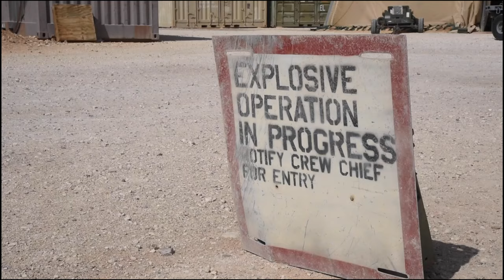Bomb Build with 332d Expeditionary Maintenance Squadron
Munitions Systems Specialists with the, 332d Expeditionary Maintenance Squadron, build MK-84 Conical Bombs, in a Munitions Storage Area at an undisclosed location, Southwest Asia, Oct. 28, 2022.

(UNDISCLOSED LOCATION)
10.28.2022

 Munitions Systems Specialists are responsible for: providing small arms to Security Forces, demolitions explosives to Explosive Ordnance Disposal, and bombs and missiles to fighter aircraft. (U.S. Air Force photo by Tech. Sgt. Jim Bentley)

Film Credits: Video by Tech. Sgt. James Bentley
332d Air Expeditionary Wing